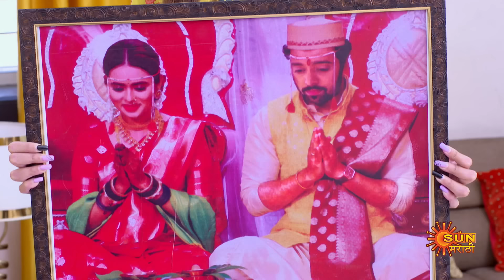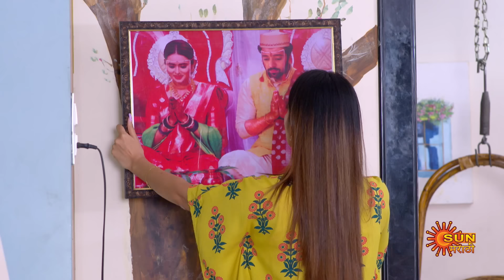Sundari - Full Episode | 22 Dec 2022 | Full Ep FREE on SUN NXT | Sun Marathi Serial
Watch all Sun Marathi Full episodes FREE on SUN NXT App. Offer Valid only in India, till 31st December.